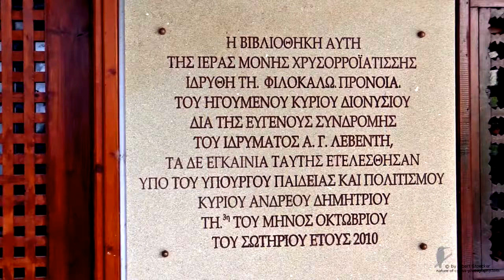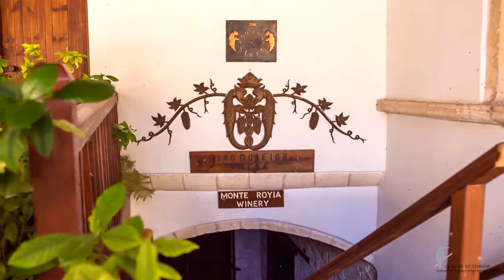Workshop of Handmade Byzantine Icons "Chrysokondylia" at Chrysorrogiatissa Monastery, Cyprus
Workshop of Handmade Byzantine Icons "Chrysokondylia" by Iconographer Myrianthi Konstantinidou.

This interview has taken place at Myrianthis workshop and exhibition space in Chrysorroyiatissa Monastery in Paphos.